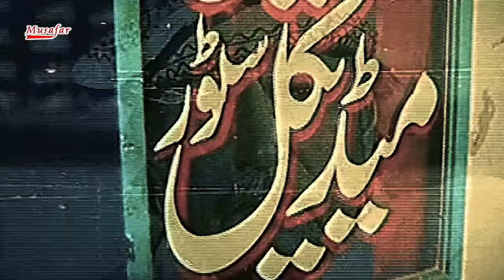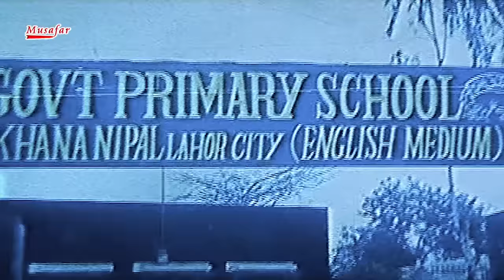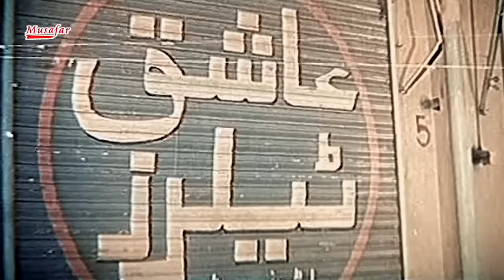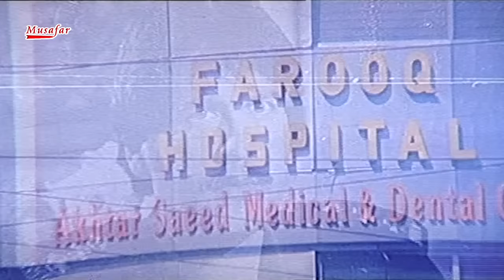Baghi | Pashto Film | Arbaz Khan, Jahangir Khan, Sonu Lal & Asma Lata Movie Baaghi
cast
Arbaz Khan
Jahangir Khan
Asma Lata
Sonu Lal
Asif Khan
Record Label: @MusafarDVDs

Musafar DVD's : Looking for high-quality Pashto movies, music, TV shows and regional content? MUSAFAR DVD's Now gives you all that and more—in one place. Discover. Hit play. Enjoy.